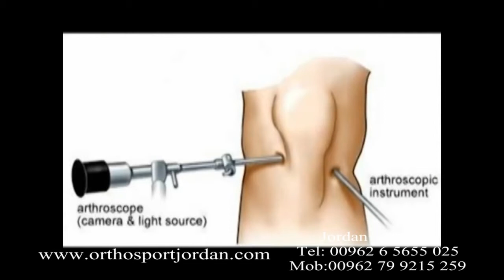التطور في جراحة منظار الكتف والركبة - الدكتور اسعد احمد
يتحدث الدكتور اسعد احمد في هذا الجزء من المقابلة التلفزيونية عن التطور في جراحة منظار الكتف والركبة

معلومات العنوان و التواصل مع الدكتور اسعد احمد هي التالية

مركز الدكتور اسعد احمد لجراحة المفاصل والطب الرياضي

الاردن – عمان – شارع المدينة المنورة

مجمع عيادات النور التخصصية بجانب طوارئ مستشفى ابن الهيثم

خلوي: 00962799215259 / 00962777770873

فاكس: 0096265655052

او على مواقع التواصل الاجتماعية التالية